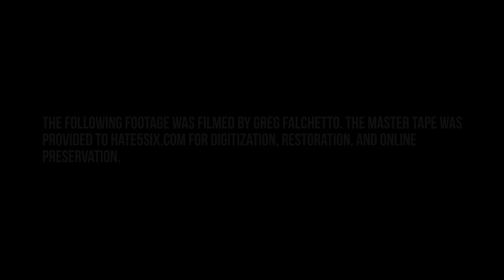[hate5six] The Little Rascals - July 02, 2005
The Little Rascals at Brick DAV in Brick, NJ on 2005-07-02